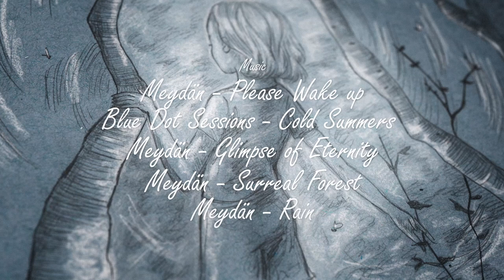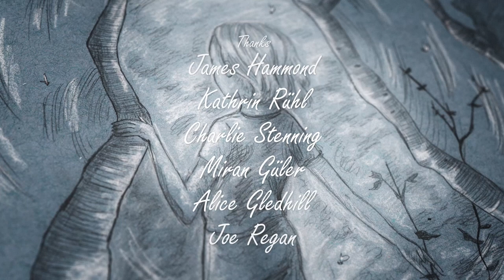The Last Pixie | Short Film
A short film about folktales, memory and loved ones.

As a child, Jenny (played by Charlotte Olivia) would be told stories of the last pixie, a creature that would help you in times of need.

Many years on and Jenny's mother's memory is fading.
Jenny ventures into the woods in search of the creature and its aid.

Little does she know that the woods are protected by
a self-proclaimed guardian (played by award-winning Stefan Chanyaem).

Ft. Charlotte Olivia and Stefan Chanyaem from 'Are We Monsters'

Music
Meydän - Please Wake Up
Blue Dot Sessions - Cold Summers
Meydän - Glimpse of Eternity
Meydän - Surreal Forest
Meydän - Rain

Bubble Light ©